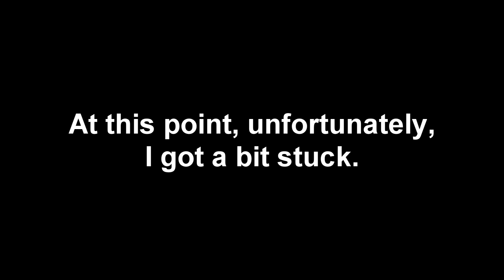Let's Wilfully Misinterpret Abo Hadeed - Part 3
WARNING: This game's audio mixing is really, really inconsistent. Expect sudden, extremely loud noises at the start of each level and at random moments throughout. I've done the best I can to ameliorate this, but there's only so much I can do.

BLOOD FOR THE BLOOD BLOKE

JANK FOR THE JANK THRONE